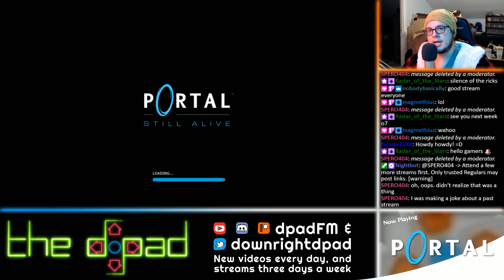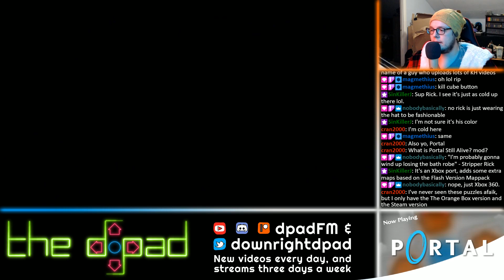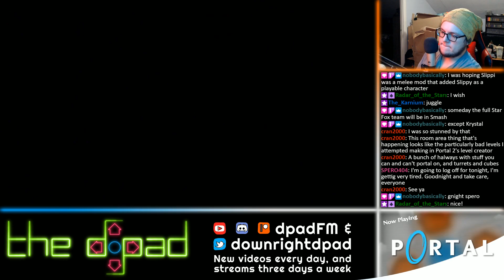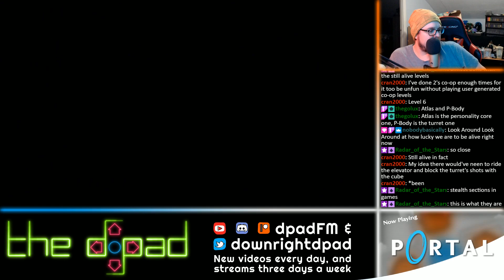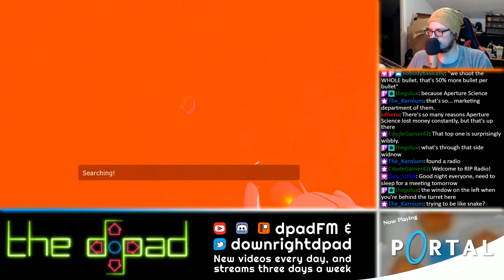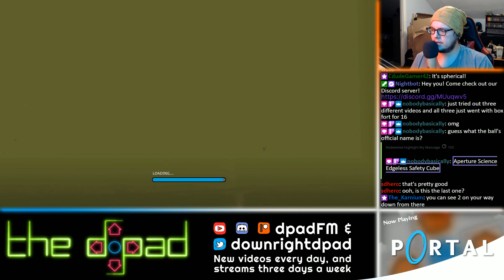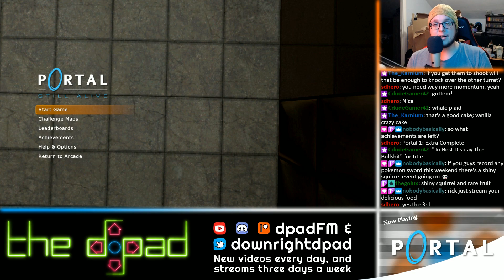"To Best Display the Bullshit" - PART 2 - Portal: Still Alive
In STUNNING BS HD

To see this live, tune into our Twitch channel Sundays at 8:30pm!

CHAPTER SELECT:
0:00:00 Intro
0:00:18 Title Screen
0:01:42 Still Alive 1
0:06:42 Still Alive 2
0:13:02 Still Alive 3
0:16:58 Still Alive 4
0:18:45 Still Alive 5
0:25:25 Still Alive 6
1:04:38 Still Alive 7
1:11:14 Still Alive 8
1:15:48 Still Alive 9
1:21:10 Still Alive 10
1:25:08 Still Alive 11
1:29:39 Still Alive 12
1:39:35 Still Alive 13
1:52:42 Still Alive 14
2:00:43 Testchamber 13: Advanced
2:06:00 Testchamber 14: Advanced
2:10:22 Testchamber 15: Advanced
2:22:18 Testchamber 16: Advanced
2:50:41 Testchamber 17: Advanced
2:58:27 Testchamber 18: Advanced
3:31:17 Title Screen
3:38:25 Outro

Portal is a 2007 puzzle-platform game developed and published by Valve. It was released in a bundle, The Orange Box, for Windows, Xbox 360 and PlayStation 3, and has been since ported to other systems, including Mac OS X, Linux, and Nvidia Shield.

Portal consists primarily of a series of puzzles that must be solved by teleporting the player's character and simple objects using "the Aperture Science Handheld Portal Device", a device that can create inter-spatial portals between two flat planes. The player-character, Chell, is challenged and taunted by an artificial intelligence named GLaDOS (Genetic Lifeform and Disk Operating System) to complete each puzzle in the Aperture Science Enrichment Center using the portal gun with the promise of receiving cake when all the puzzles are completed. The game's unique physics allows kinetic energy to be retained through portals, requiring creative use of portals to maneuver through the test chambers. This gameplay element is based on a similar concept from the game Narbacular Drop; many of the team members from the DigiPen Institute of Technology who worked on Narbacular Drop were hired by Valve for the creation of Portal, making it a spiritual successor to the game.

Portal was acclaimed as one of the most original games of 2007, despite criticisms of its short duration and limited story. The game received praise for its originality, unique gameplay and dark story with a humorous series of dialogue. GLaDOS, voiced by Ellen McLain in the English-language version, received acclaim for her unique characterization, and the end credits song "Still Alive", written by Jonathan Coulton for the game, was praised for its original composition and humorous twist. Portal is often cited as one of the greatest video games of all time. Excluding Steam download sales, over four million copies of the game have been sold since its release, spawning official merchandise from Valve including plush Companion Cubes, as well as fan recreations of the cake and portal gun. A standalone version, titled Portal: Still Alive, was released on the Xbox Live Arcade service in October 2008, which added 14 puzzles to the gameplay, and a sequel, Portal 2, which was released in 2011, adding several new gameplay mechanics and a cooperative multiplayer mode.